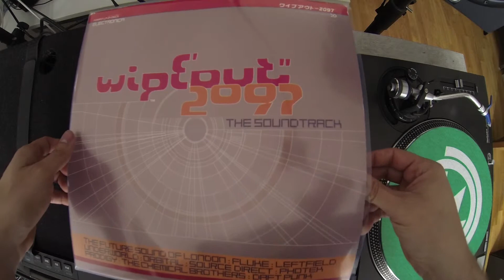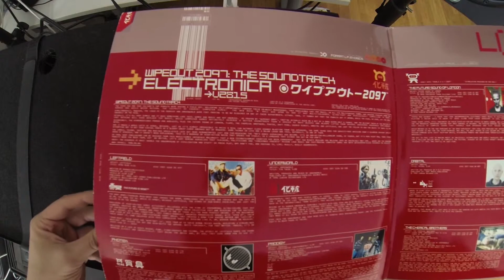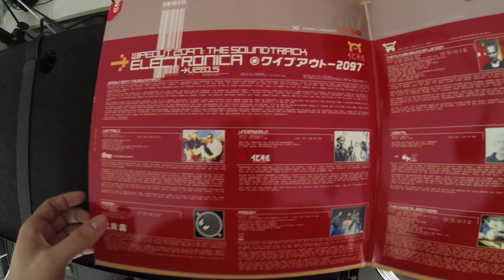Wipeout2097 Vinyl Unboxing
Mixer MK2